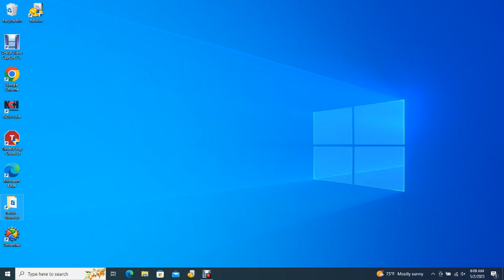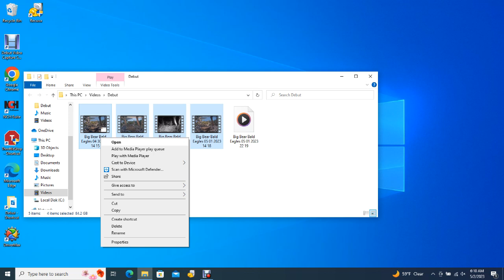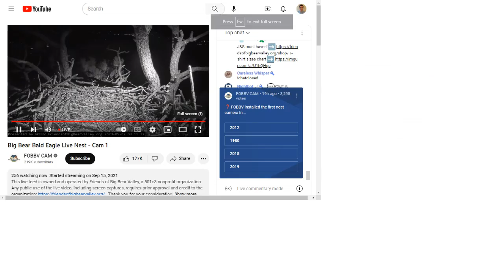Big Bear Bald Eagles 05/01/2023 22:19